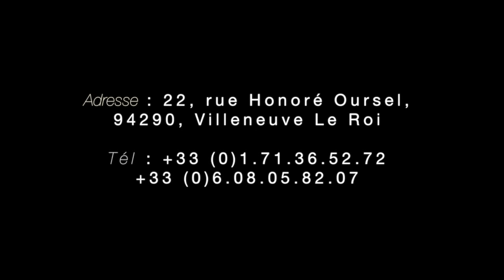Le temps de la visitation (Audio)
Titre : Le temps de visitation
Orateur :Pasteur Douglas Kiongeka
où : Eglise Parole du Salut
Date : 16/01/16